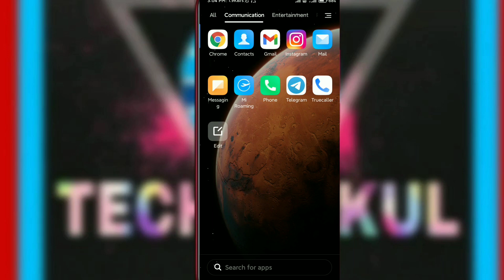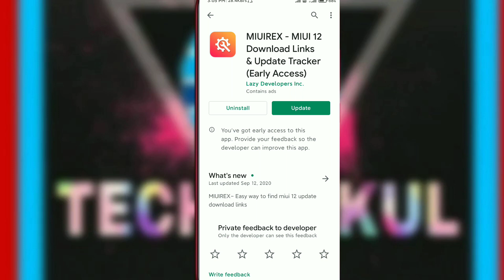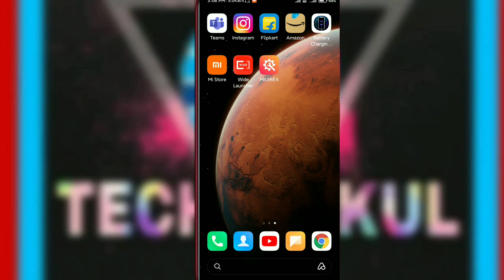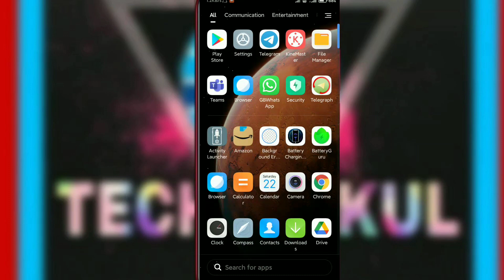Redmi 7 MIUI 12.0.1.0 India Stable Update 😱😱 || New Information of MIUI 12 on Redmi 7 😍😍